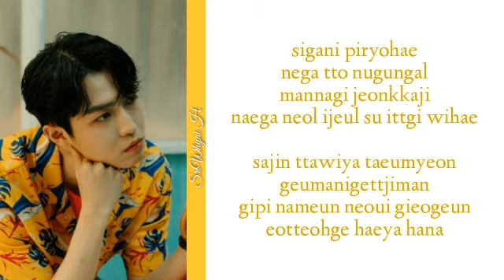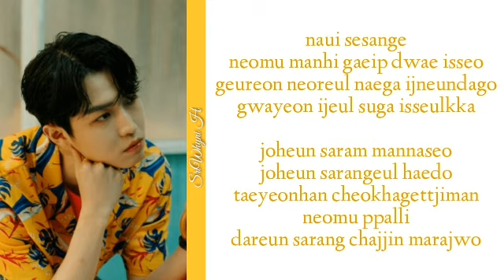Kim Jae Hwan (김재환) - The Time I Need (시간이 필요해) lyrics